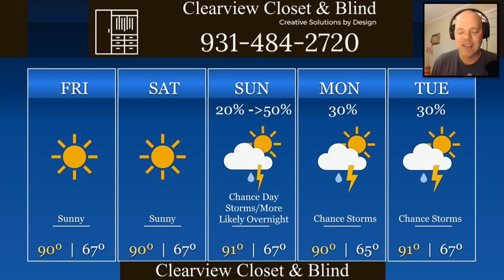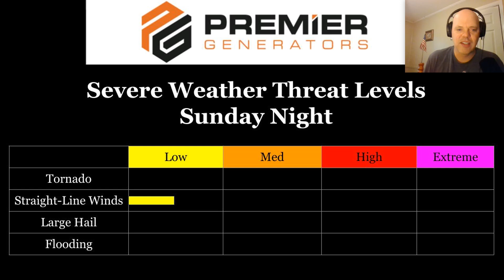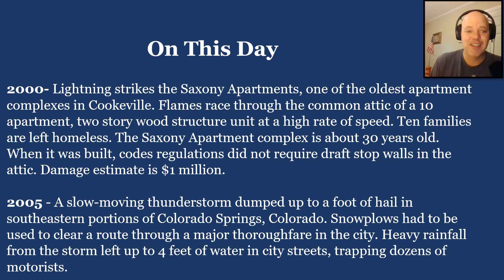MM's Friday 5-Day for June 21, 2024